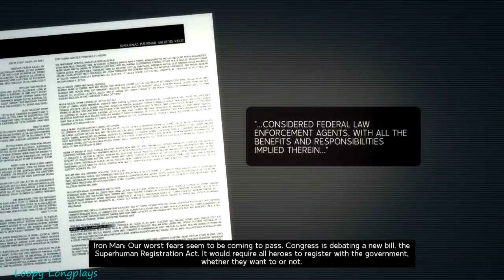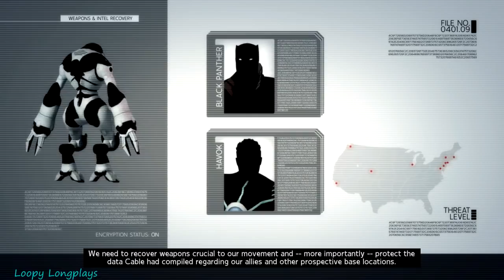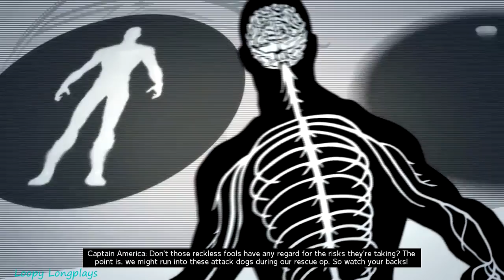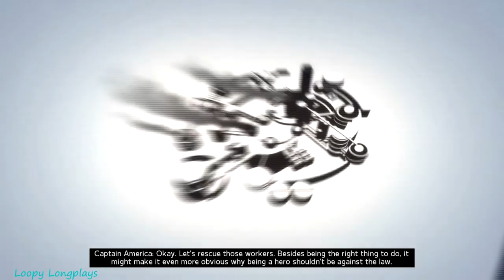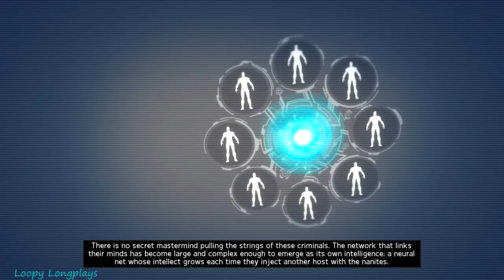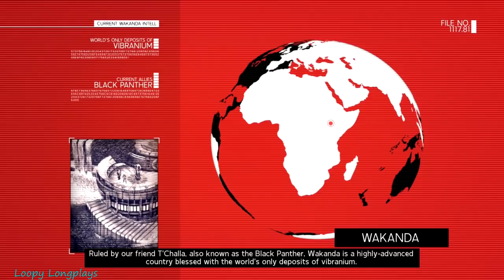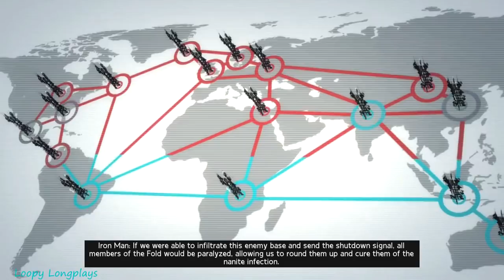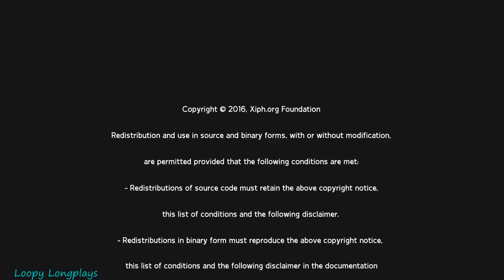Marvel Ultimate Alliance 2 - Longplay 3 Player Co-op Full Game Walkthrough (No Commentary)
Marvel Ultimate Alliance 2 is probably one of my favorite ARPG's, don't get me wrong if your 10 year's old you can play this no prob. But because it's very casual and the combat is fun, although not as many combos as the first game. And the first game let you grab and punch a guy in the face over and over again. Ahh my favorite thing about the first ultimate alliance. Anyways I like the combat and simplicity of it all while being fun. My favorite character is Venom by far. But hulk, deadpool, carnage, wolverine well honestly I could keep going on. But there really are so many fun characters to play as. Hope you enjoy watching this longplay.

Gameplay recorded by the following players

Player 1 (Venom, Deapool, and Hulk) - Quaver
Player 2 (Black Panther) - Jellyfish
Player 3 (Juggernaut) - Ketchup

Game Played on the Xbox One